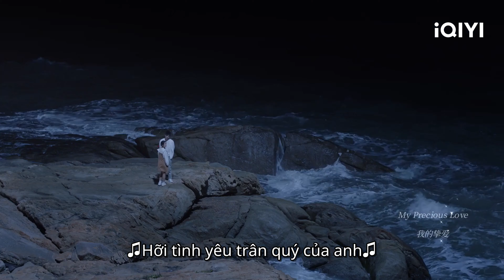Tư Hàm cuối cùng đã nhớ được ngày cưỡng hôn Trình Mộ | Sau Khi Gặp Được Anh Tập 01 | iQIYI Vietnam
Diên viên chính: Chu Tuấn Vĩ, Kim Tử Tuyền, Bin Chang, Zhou Keer, Chu Tuấn Vũ, Tôn Tư Thình
Miêu tả: Sau Khi Gặp Được Anh (Since I Met U) kể về câu chuyện của cặp đôi Trình Mộ và Giang Tư Hàm. Đại sư bánh ngọt Trình Mộ tuổi trẻ tài cao dựa vào công thức cùng đồng hành với một Blogger ẩm thực - nô lệ của bàn phím Giang Tư Hàm. Vì món tráng miệng và đứa trẻ dễ thương, hai người khởi đầu với tính cách không hề có điểm chung nào, bắt đầu một cuộc sống hạnh phúc của "một gia đình ba người" đầy bất ngờ.

Xem Thêm nhiều phim hay khác:
✨Phim Cổ Trang: